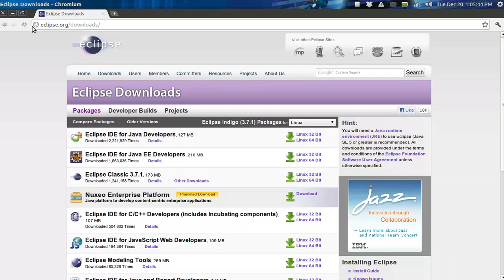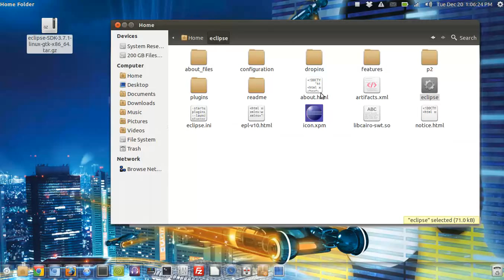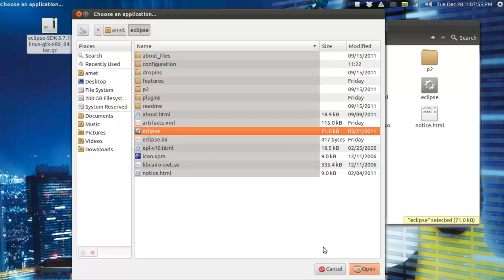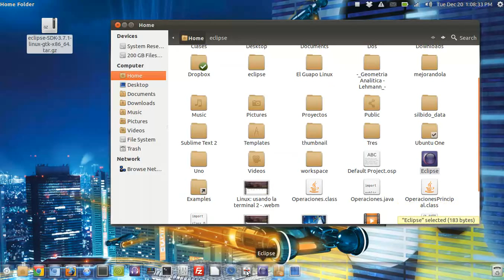Fácil y Rápido: Crear lanzadores en Ubuntu.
/ LÉEME /
Breve video en el que se explica cómo crear lanzadores en ubuntu 11.10 de forma rápida y sencilla.

(Video en el que hablo más a fondo acerca de eclipse, su instalación, propósito y funcionamiento así como algunos tips.

Comandos:

gnome-desktop-item-edit ~/ --create-new